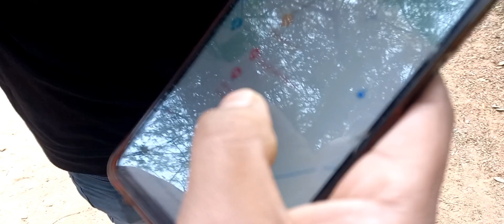sameer khogya hauz khas mein .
chin2 sameer varun and ankur make a plan to meet at hauz khas but story begins when they can't find sameer their